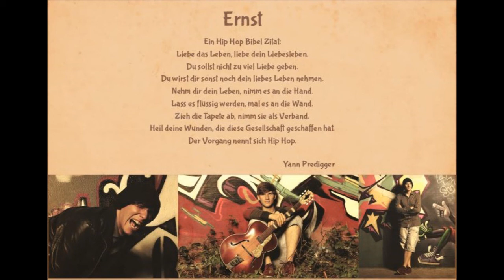Yann Predigger - Ernst